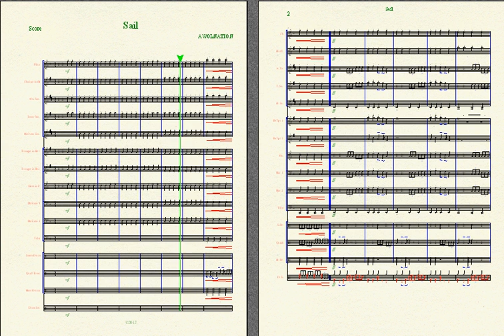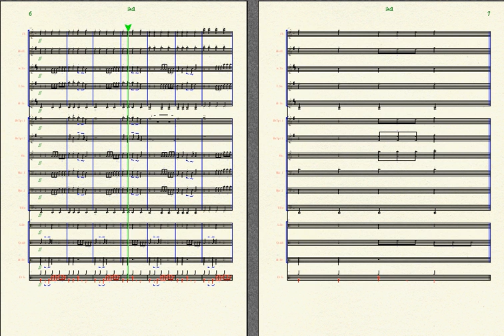Sail - AWOLNATION Marching Band Arrangement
Sail - AWOLNATION
Marching Band

Made in Finale 2007